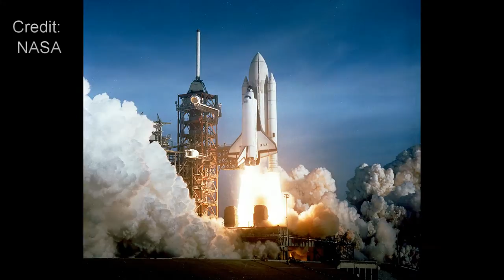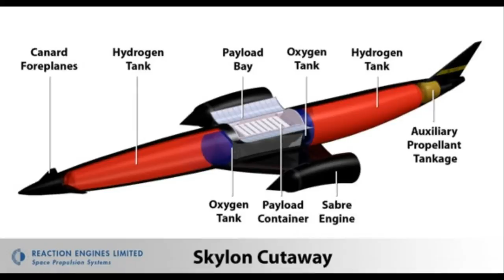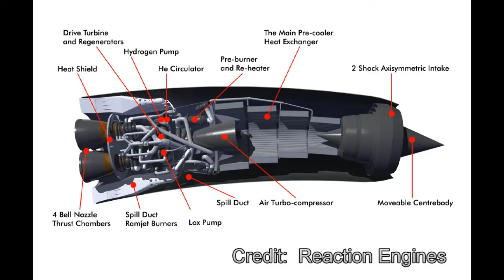The Future of Spaceflight: Spaceplanes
Mars One Astronaut Candidate Ryan MacDonald investigates the Skylon spaceplane, discussing how a reusable spaceplane would be revolutionary (and even allow return missions to Mars).